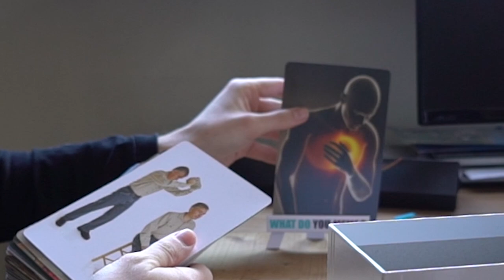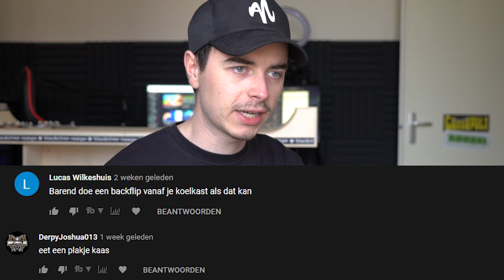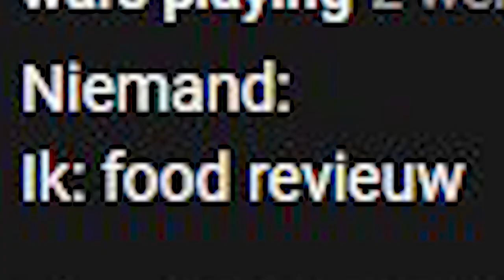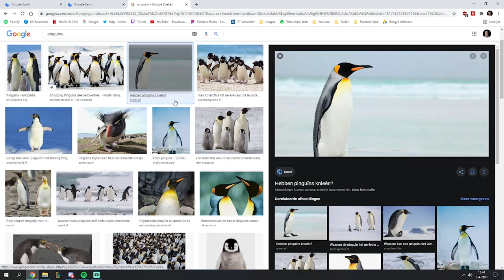EEN CHICK FIXEN?! | WORD IK OOIT NORMAAL? #2